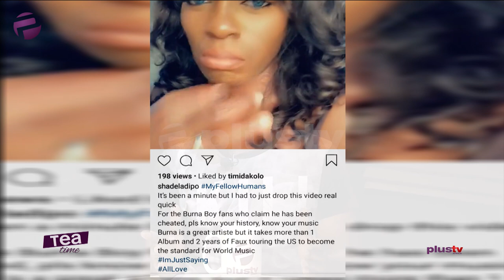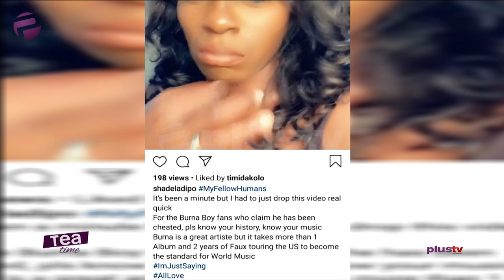Shade Ladipo Reveals Why Burna Boy Didn't Win The Grammy Award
Why Burna Boy didn’t win the Grammy Award – Shade Ladipo